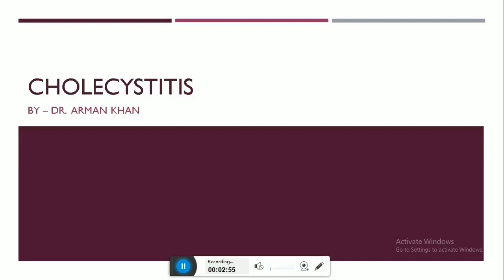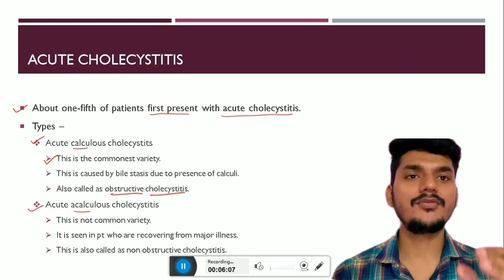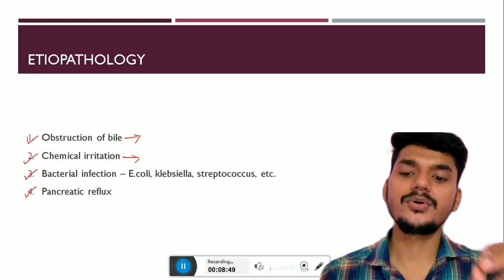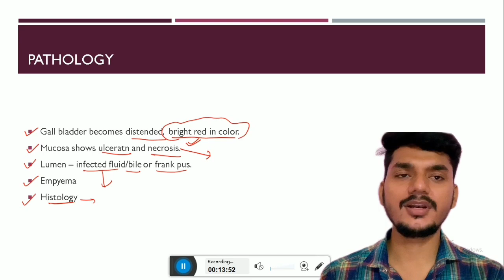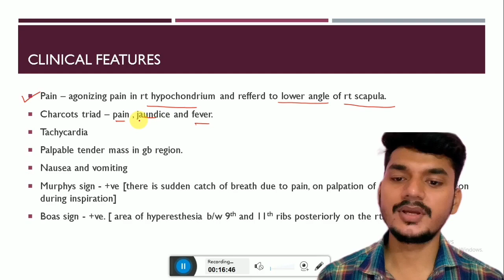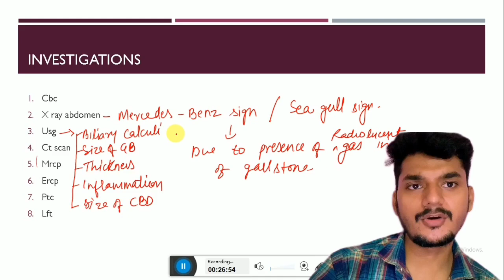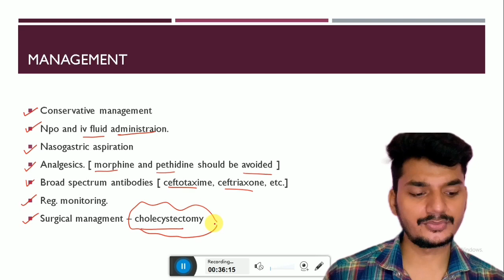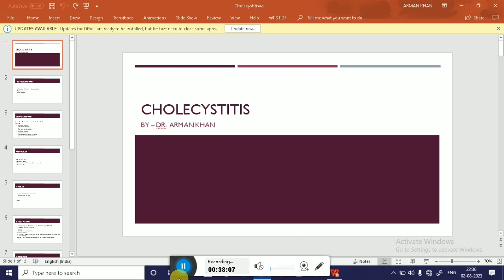Cholecystitis | पित्त की थैली में सूजन | Cholecystitis shalya tantra notes | Cholecystitis in Hindi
Join BAMS GYAN whatsapp group for more updates👇🏻

👉🏻 DRAVYAGUN (द्रव्यगुण) 👈🏻

👉🏻ROG NIDAN ( रोग निदान )👈🏻

पित्त की थैली में इन्फेक्शन, पित्त की थैली, पित्त की थैली में पथरी, पित्त की थैली पथरी, पित्त की सूजन के लक्षण, पित्त की थैली मैं सूजन, पित्त की थैली में दर्द, पेशाब की थैली में सूजन, पेशाब की थैली में सूजन का इलाज, पेशाब की थैली में सूजन का कारण, पेशाब की थैली में सूजन का लक्षण, पेशाब की थैली में सूजन दूर करने की दवाईयां, पित्त की पथरी, पित्ताशय की सूजन के लक्षण, पित्त की थैली का दर्द, पित्त की थैली की पथरी, पित्त की थैली का ऑपरेशन का खर्च, पित्त की पथरी में क्या खाएं